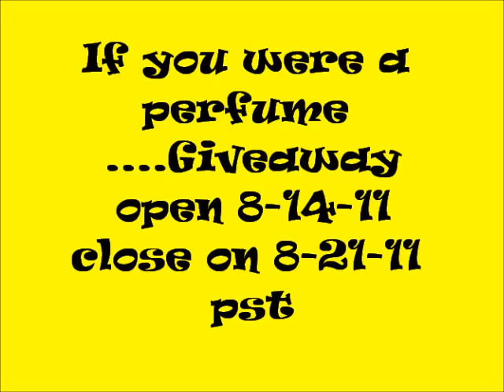(Closed)...If I were A Perfume...Giveaway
must be a subbie to both MsQtStyletv and MsQtstyle Channels
must favorite the vidoe
must live in usa

TELL ME IF YOU WERE A PERFUME WHAT WOULD YOUR NAME BE , WHAT WOULD YOU SMELL LIKE AND WHY?